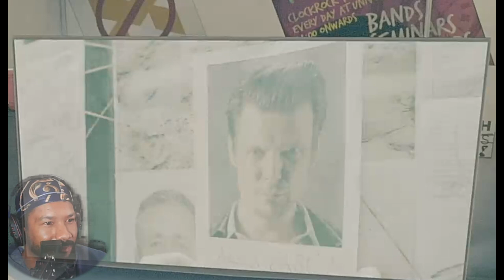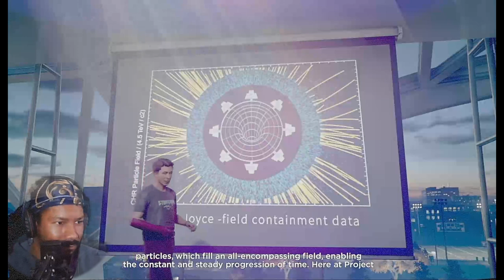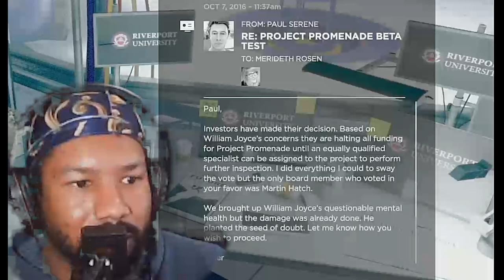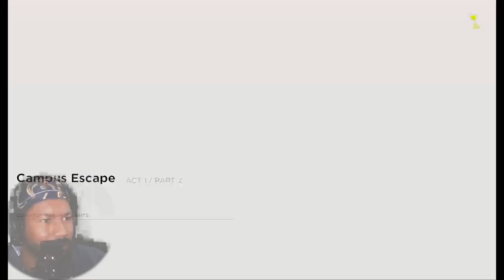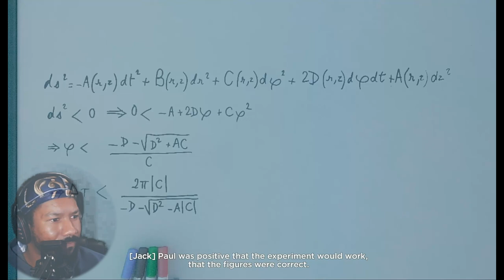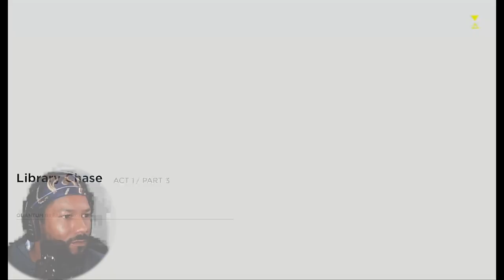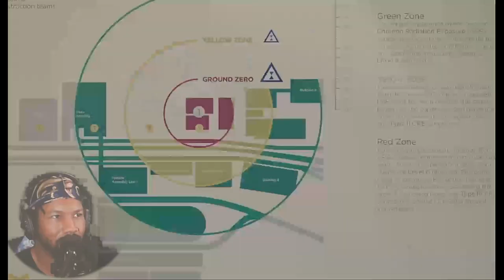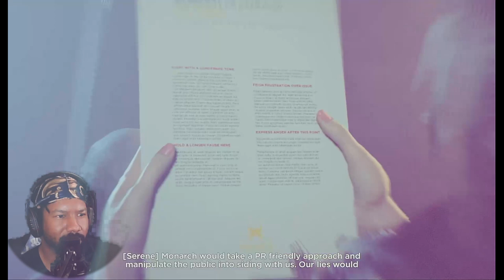WHEN A TIME MACHINE GOES BAD.... | Quantum Break - Act 1